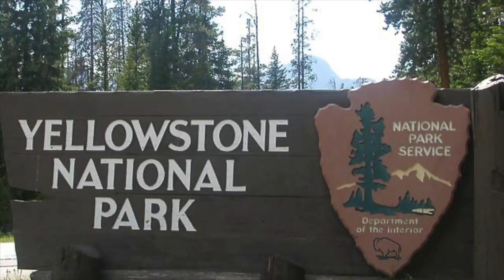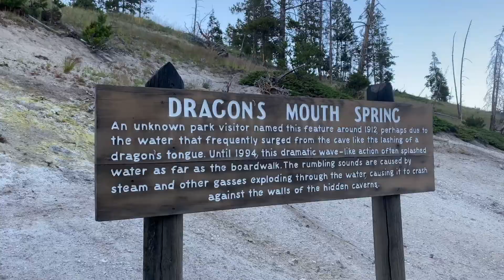Yellowstone | Parker Johnson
-Parker Johnson